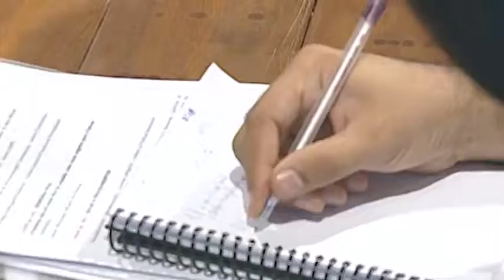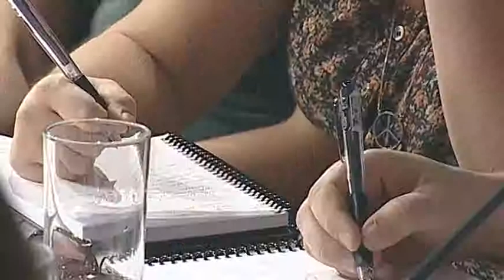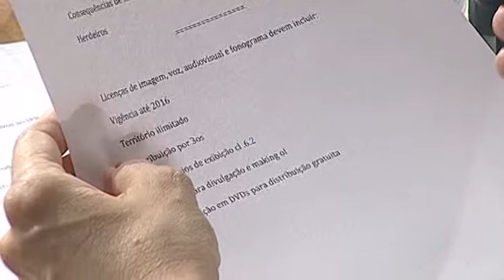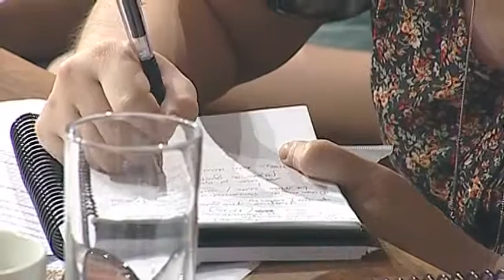Acervos e direitos autorais - Rafael Terpins, Arthur Sens, Rodrigo Mercedes e Silvia Venna - Parte 3